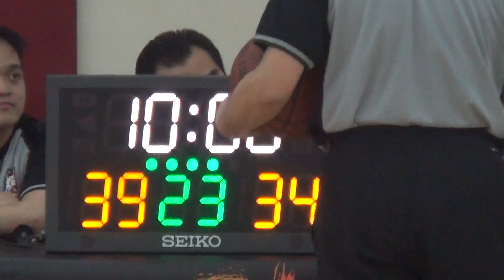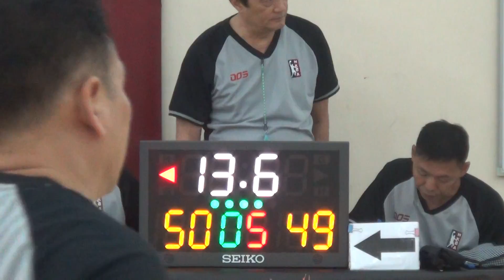7th WBL 22 05 2016 GAME 4 Hydra vs TM7 Part 4